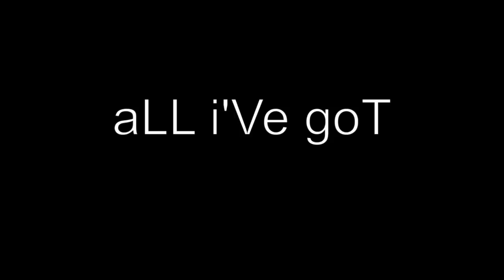aLL i'Ve goT (OFFICIAL TRAILER) HD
a Jason Manning film "aLL i'Ve goT" Extended Clips and Music with;
Jason Manning, Jamielee Eldridge, Marlys Miller Fladeland and Rob Diamond.
Based on the True Life and Music of GARY WEY. Director- Jason Manning. Writers- Jason Manning & Nyk Fry
HD